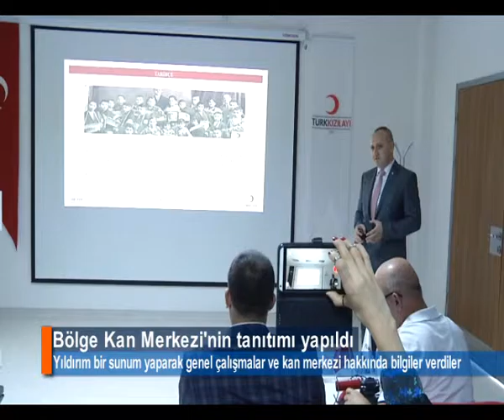KIZILAY BÖLGE KAN MERKEZİ TANITILDI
Samsun'da açılan, Türk Kızılayı Orta Karadeniz Bölge Kan Merkezi'nin tanıtımı yapıldı.